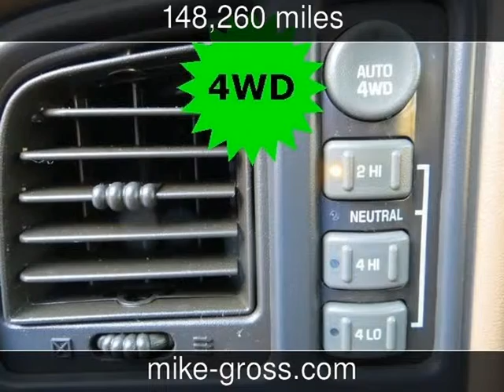1999 Chevrolet Silverado 1500 LT Used Cars - Olive Branch,Mississippi - 2013-12-10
See more details about this used car This 1999 Chevrolet Silverado 1500 LT with 148,260 miles is for sale at Mike Gross at Desoto Auto Sales.